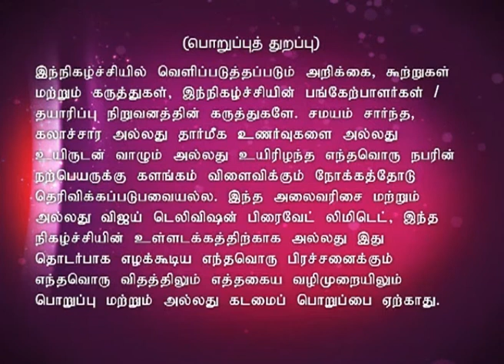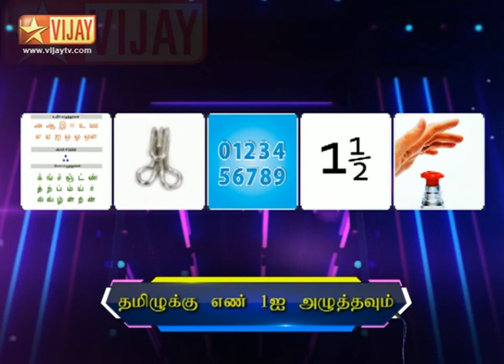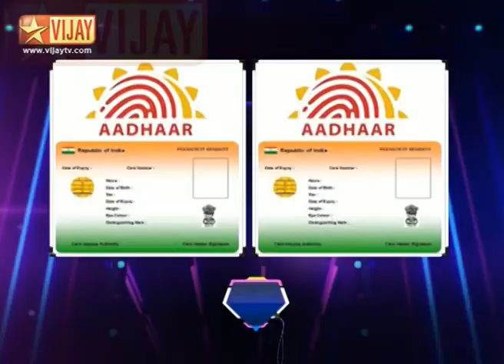Connexion Full Episode 81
Its a fun show where the old and the young compete,(individual or team) to become a "MASTER CONNECTER". A game that tests how you think rather than what you think. This show is hosted by Jegan. Team A consist of Rasiya and Nivisha, Team B consists of Kanika and Sathish and Team C consist of Rahul and Prashanth.